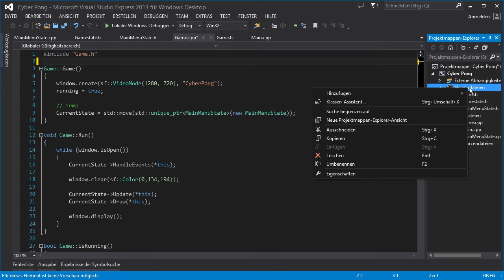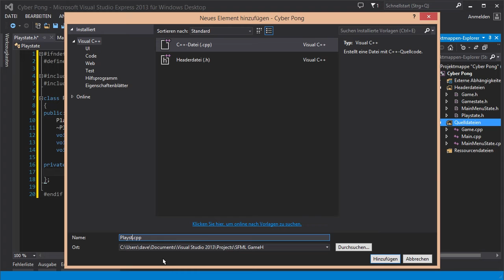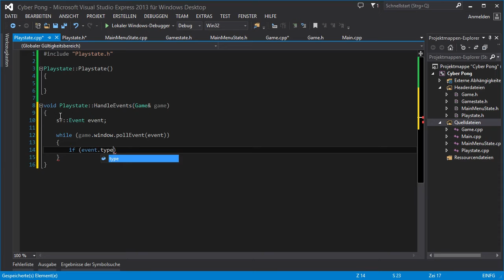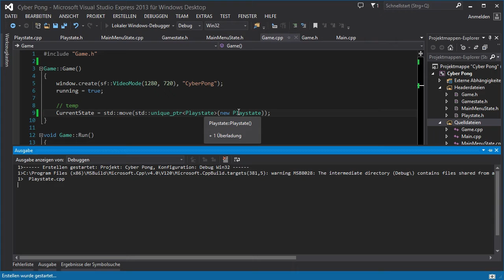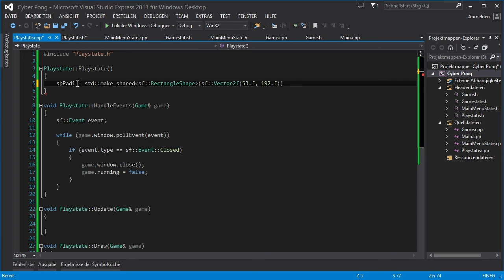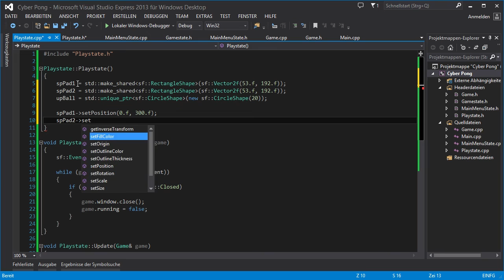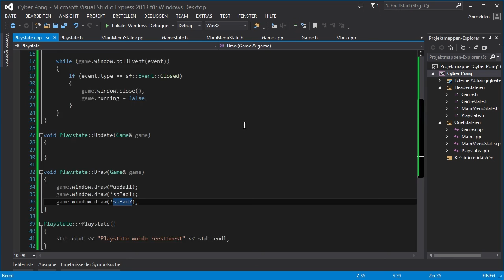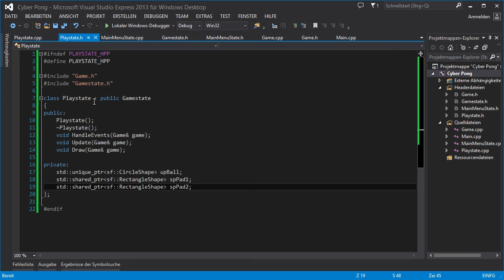Der zweite Gamestate - Spiele programmieren mit C++ und SFML 2.1 - #004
In diesem Tutorial erstellen wir uns einen zweiten Gamestate, in dem später das eigentliche Spiel stattfinden wird.

Vielen Dank an den lieben Tic0 für das famose Intro :D

CC attribution

CC0

CC0

CC0